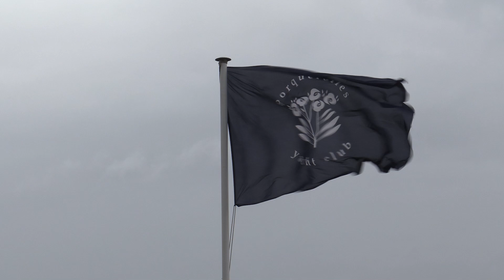Jour 3 - Porquerolle's Race 2023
Changement de décors en rade de Hyères ce matin, un petit clapot régulier s’est installé alors que les moutons blanchissaient le plan d’eau. Le port se réveille au bruit des drisses qui claquent sur les mâts et sur le ponton c’est ciré et capuche obligatoire pour tous les équipages.
A 11h, les Class40 ont ouvert le bal de cette 3ème journée de la Porquerolle ‘s Race, en prenant le départ d’un parcours côtier d’un peu plus de 20 milles.
Sous aperçu jusqu’à 11h30, les IRC ont rejoint la zone de départ en fin de matinée pour prendre le départ à 12h du même parcours côtier que les Class40.